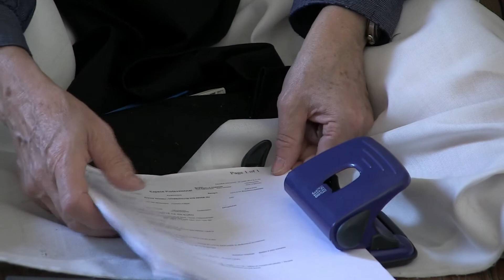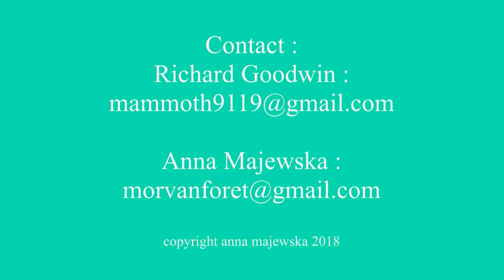One Year, Four seasons Trailer Part 2 in French with English sub titles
Trailer for a documentary film in two parts, the result of six months with the monks and nuns of four monasteries in France. The films reflect on the essential questions of our lives, a universal view, positive and good willed, marked by tolerance and openness. The films are based on the personal experiences of each participant.